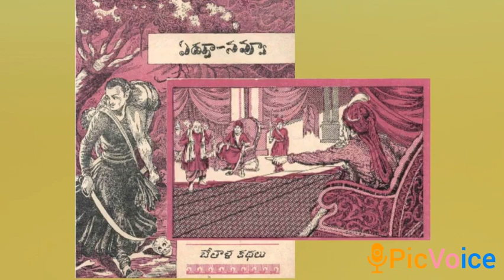బేతాళ కథలు -1Dr Yela Balaraju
మహామంత్రి మనోవ్యాధి, ఏడ్పునవ్వు, మారిన తలలు అను కథలు